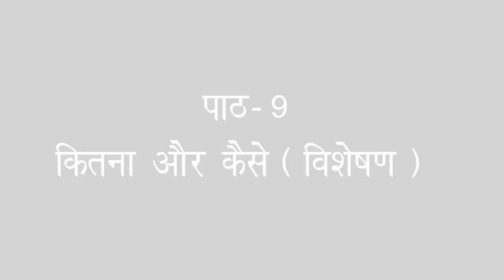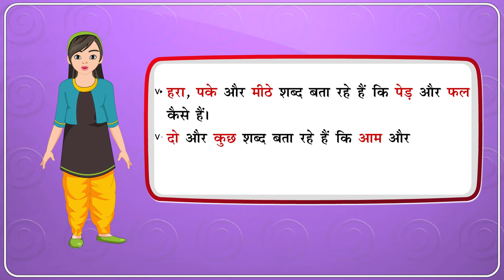Akbar Birbal Animated Moral Book Stories ll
Collection of interesting Akbar and Birbal stories for kids. Just click on any of the Akbar Birbal stories . Akbar Birbal stories have always been an integral part of India's heritage. The witty stories of Akbar and Birbal have always made us laugh and also taught us valuable life lessons. these witty stories from our collection below and have fun! During the reign of Akbar and close to the end of it, local folk tales of his interaction with his advisor Birbal became popular. The stories emphasise on Birbal’s wit. He was an extremely clever and smart person who was quick to find solutions to challenges. The challenges and their solutions made for a good collection of stories aptly told across generations as ‘Akbar Birbal stories.’ The stories of Akbar and Birbal that we have comprise a series of witty and humorous accounts of situations Birbal had to deal with. These stories have also been been depicted through cartoons, plays and short films time and again. Modern scholars and even accounts from other courtiers in Akbar’s court substantiate the intelligence of Birbal. Such was his influence over one of the greatest kings to have ruled India, that when he , Akbar fasted for two days and mourned his .
This stories is the lesson of book where Akbar and Birbal walking in the garden and looking sweet mango and Amrood. Learn lesson with Didi.

Kids Stories